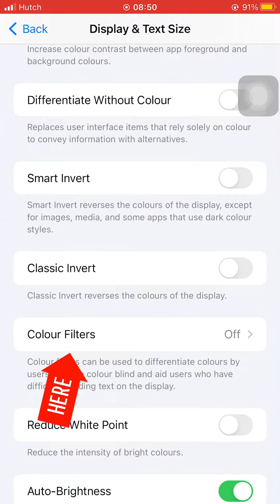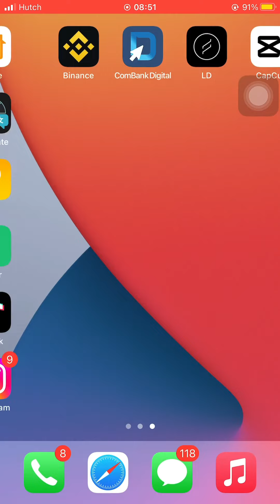How To Turn Your I phone Screen Into Any Color!